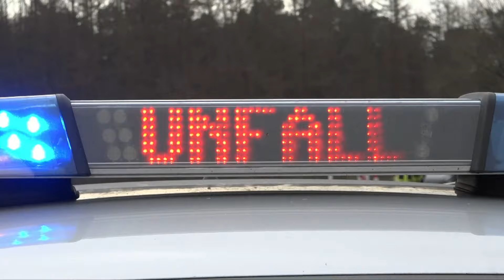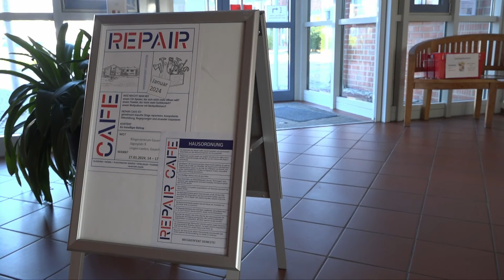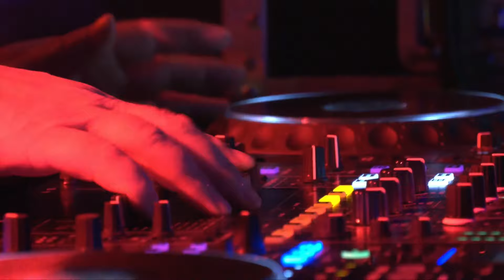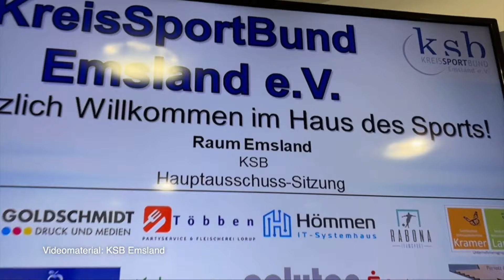emsTV News I 30.01.2024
- Videoupdate: Verkehrsunfall in Lathen
- Prozess wegen Kindesmissbrauchs: auch in Bawinkel?
- Repair Café
- Benebeats: Party für den guten Zweck
- Zwei Neuverpflichtungen aus Coburg
- Kreissportbund zeigt sich zufrieden